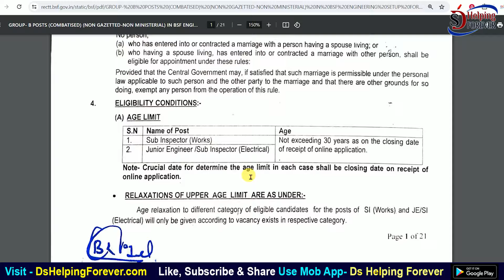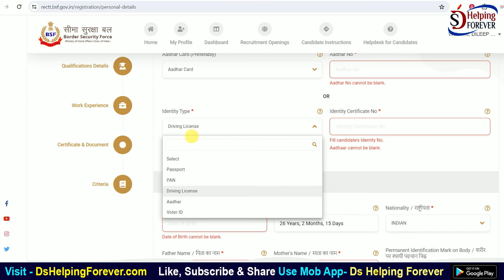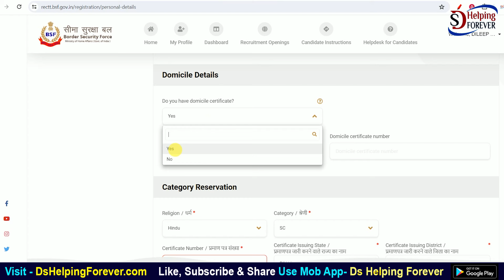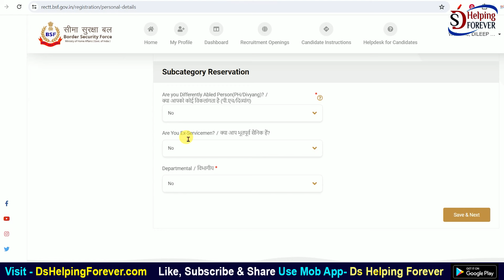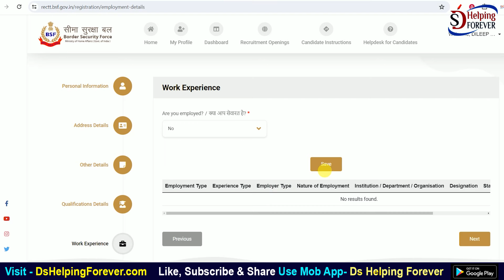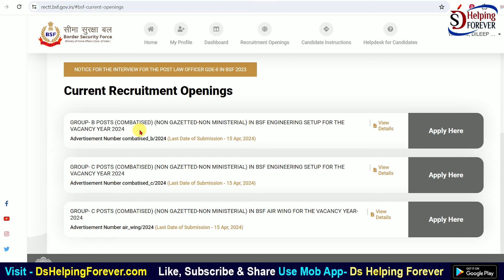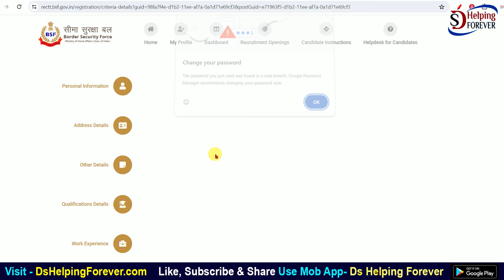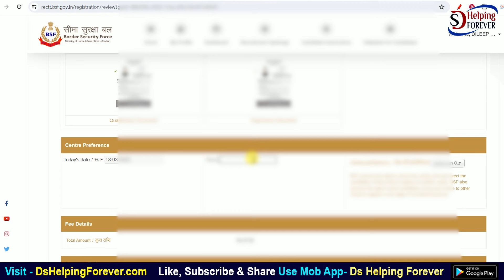BSF Online Form 2024 Kaise Bhare | How to fill BSF Online Form 2024 | BSF Storeman, Lineman Form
In this video I talk about How to fill BSF Online Form 2024 Step by Step Full Process.

Border Security Force (BSF) has released an Official Notification for BSF New Bharti 2024 for Assistant and Constable Posts. Application will be accepted through Online Mode Only, That candidates who wants to apply in this recruitment and complete the eligibility criteria are advised to read the complete information before apply online.